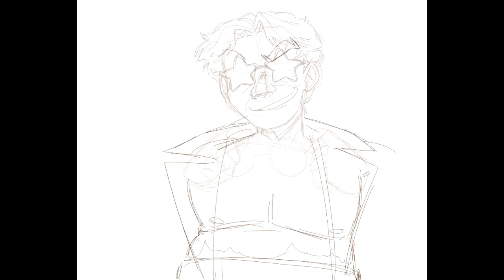DOCTOR SUNSHINE HAH (Marvel doc ock speedpaint)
Me when I upload twice a day